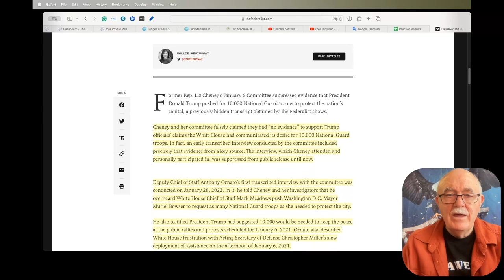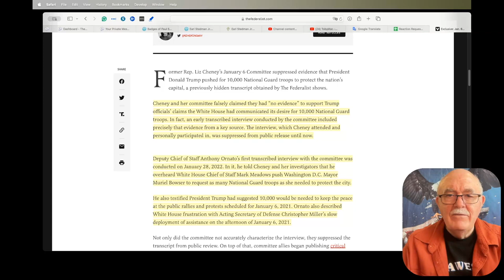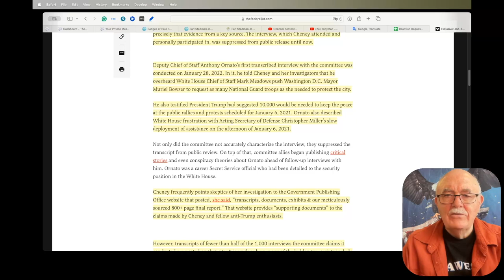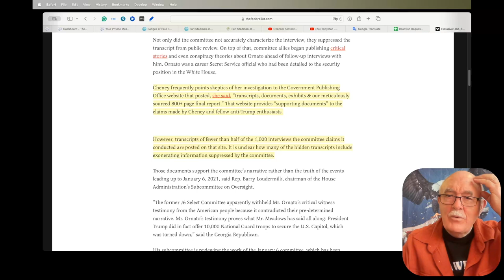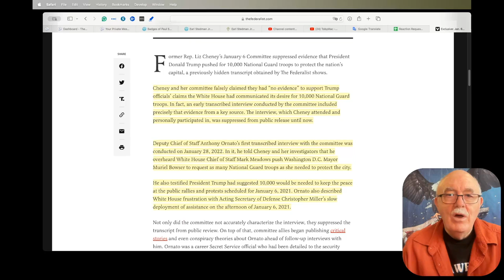Daily News Clips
Exclusive: Liz Cheney, January 6 Committee Suppressed Exonerating Evidence Of Trump’s Push For National Guard